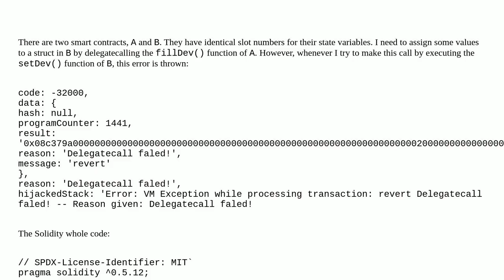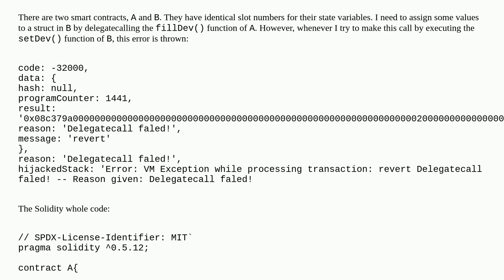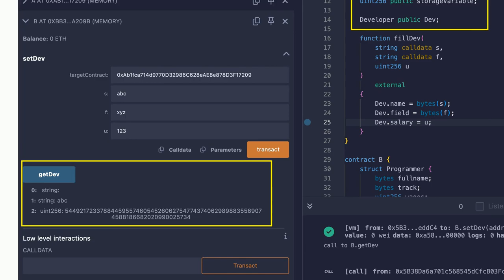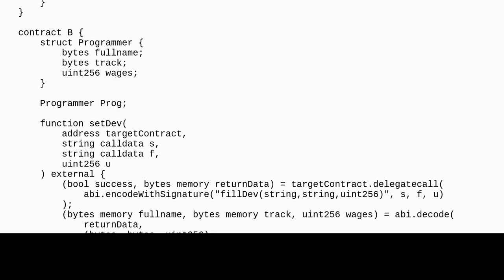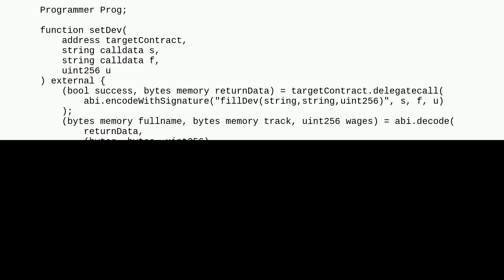Ethereum: Utilize delegatecall to set values for struct fields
Utilize delegatecall to set values for struct fields

A special thanks goes out to the community

  solidity-0.5.x delegatecall struct